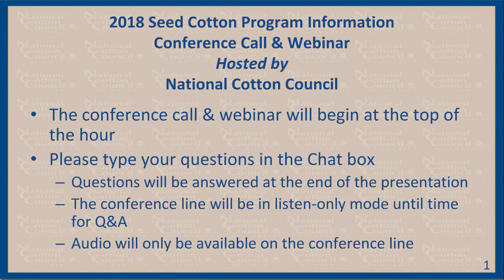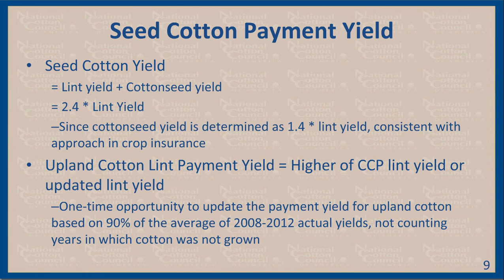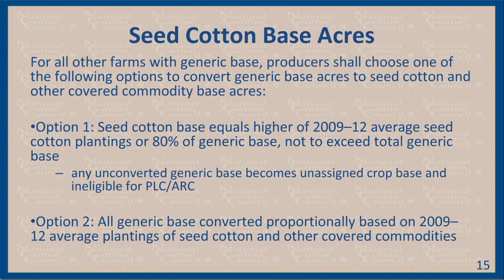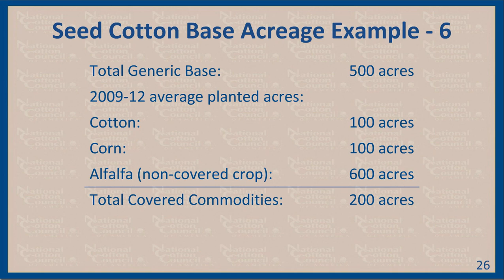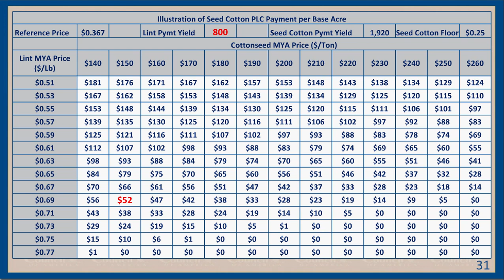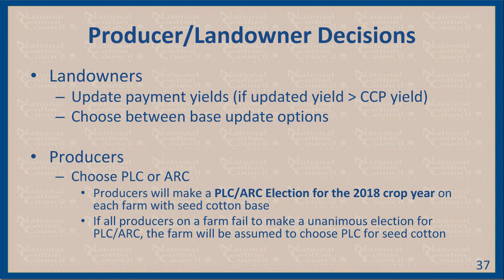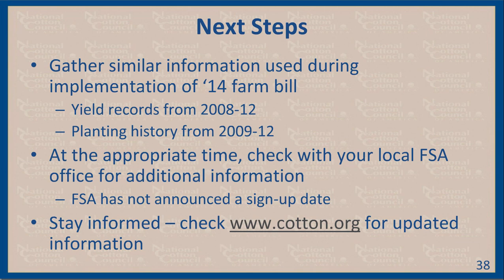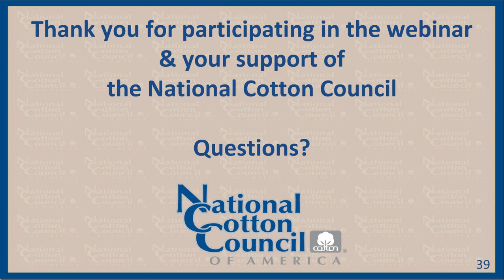2018 Seed Cotton Information Webinar for Louisiana, Mississippi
Watch the recorded webinar for our Louisiana, Mississippi producers. This webinar features details on the provisions of the new Seed Cotton program as well as examples of support levels under various price scenarios and examples of generic base conversion options.